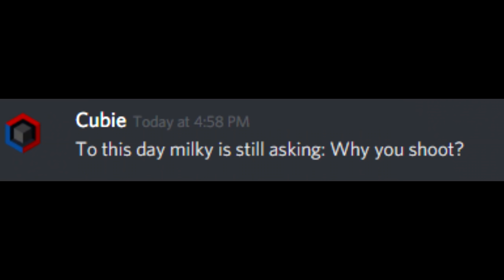SAMP || Funny Moments #1 - Why You Shoot!?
:o IP beneath here, you'd make Lawfox very happy if you joined and played a few games on their server.

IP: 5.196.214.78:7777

(Only available when livestreaming)
Donators:
Athanorite — €211
Pear — €160
Maji700 — €96,00
Sprenner — €15,00
PattyLSRP — €5,00
Billz — €1,61
Infinity — €1,10
Justus — €1,00

Did you like this video make sure to smack that like button.
PC Specs Milkyway:
Samsung SSD 256GB, along with a 1TB SSD and 1TB HDD making it approximate storage of 2.2K
16GB of RAM
i7-6700K @ 4,0ghz

PC Specs Facemelter:
GTX 1060
8GB of RAM